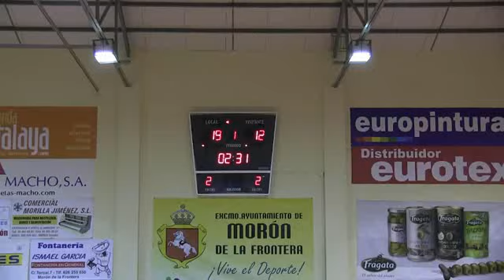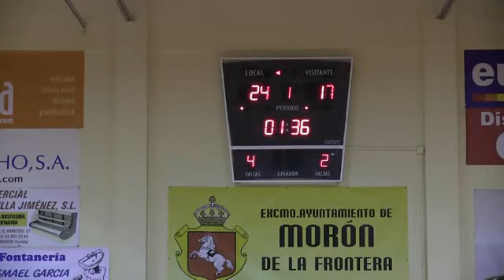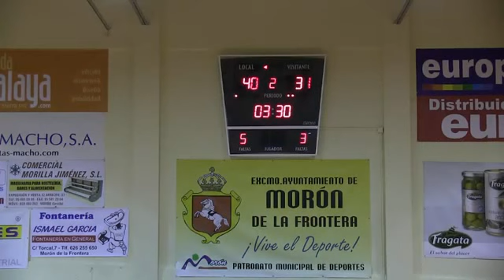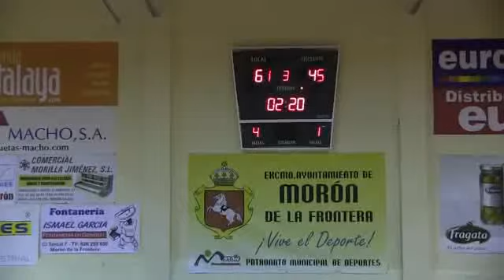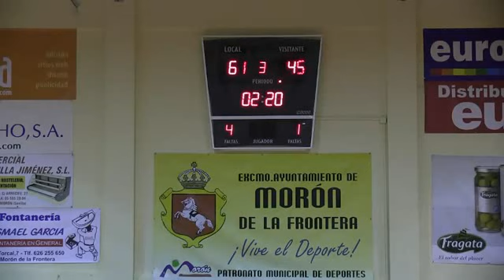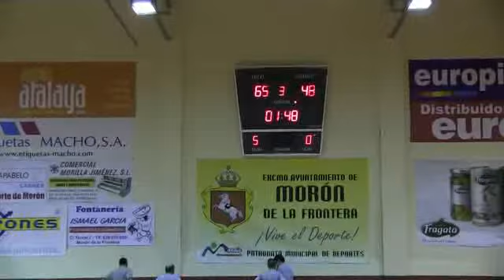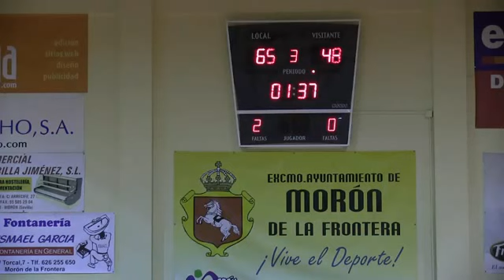LEBPlata7J ACEITUNAS FRAGATA MORON...,83 - 68,SAMMIC ISB... (14/11/2015)